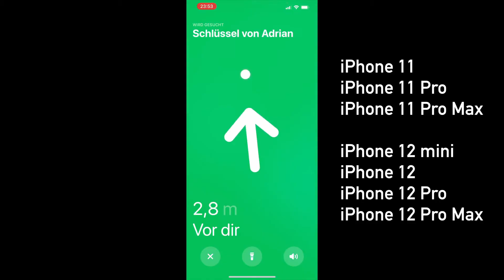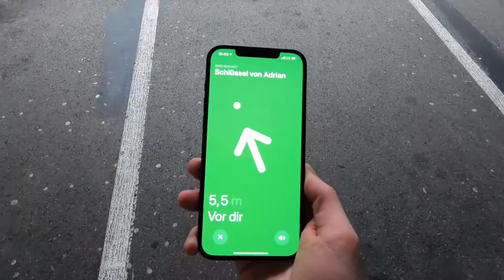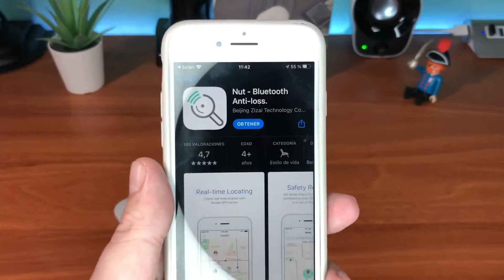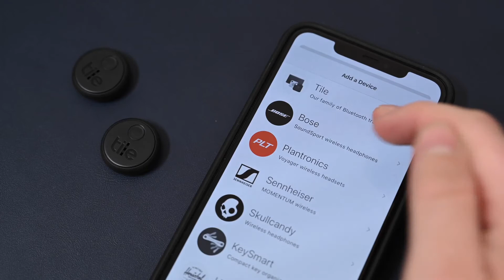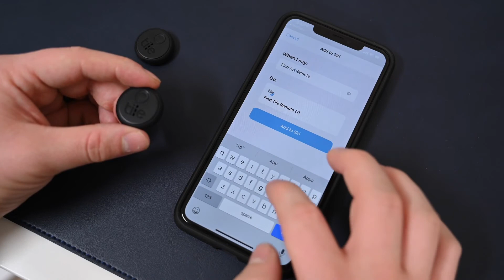TOP 3 : Meilleur Localisateur de Clés Bluetooth 2021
TOP 3 : Meilleur localisateur de clés 2021: vous cherchez un moyen facile de retrouver vos clés à coup sûr :
Voici mon top 3 ⬇️

👌🏼 Toutes les caractéristiques et meilleurs prix ici :
3 - Localisateur Apple Airtag (Amazon)
2 - Localisateur Nut Find 3 (Amazon)
1 - Localisateur Tile Sticker (Amazon)

👍🏼 BON PLAN ► Pour recevoir tous tes produits super rapidement en 24h, je te conseille de cliquer (Amazon)

Bon Plan High Tech participe au programme Amazon Partenaires.

Merci d'avoir visionné cette vidéo, j'espère qu'elle vous aura plu et qu'elle aura pu vous guider vers le meilleur choix !